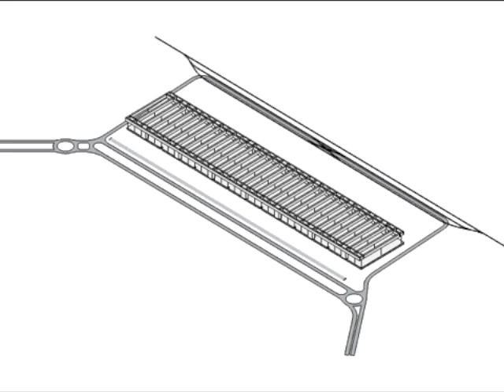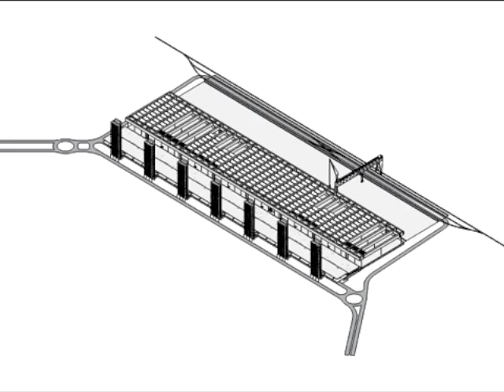VID_0159: THINKBELT TRANSFERS - From Madeley to Teversal (alternative cut)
Early Work... on the Collieries Thinkbelt project in West Nottinghamshire, UK